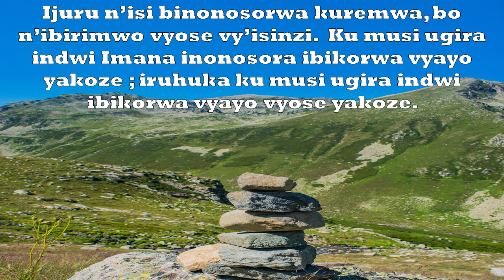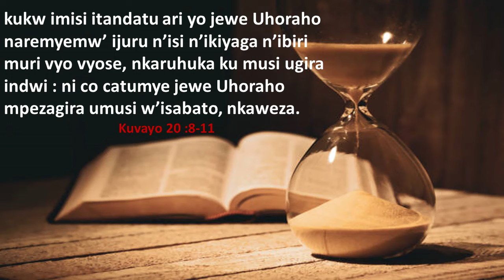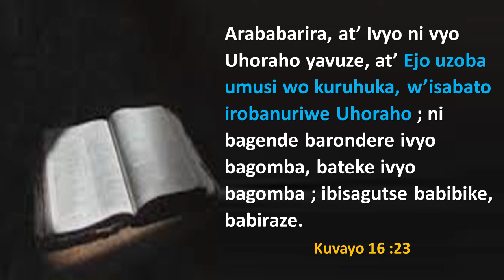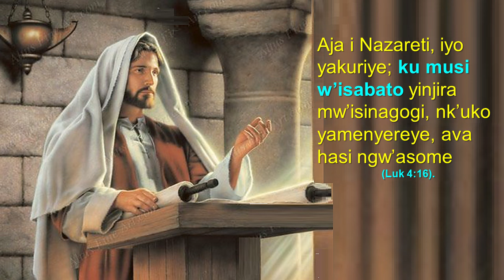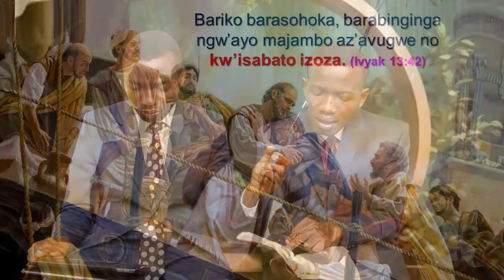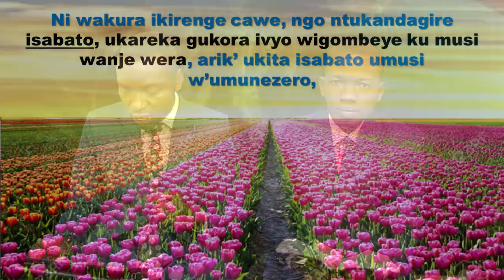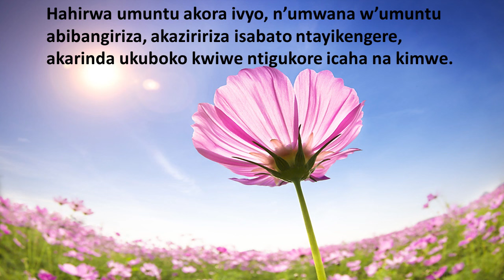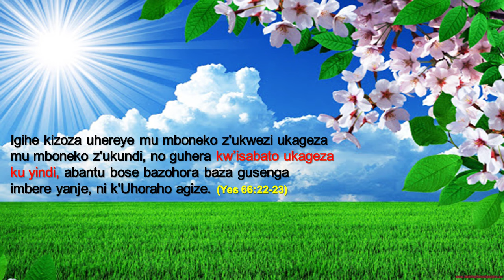UMUSI W'IMANA by Pastor Laurent D NIBITANGA & NISHIMWE Jimmy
Ikibazo c'umusi w'Imana coba gikomeye naho bamwe bavyirengagiza ! Ego kirahambaye cane, kurikirana iki cirwa.